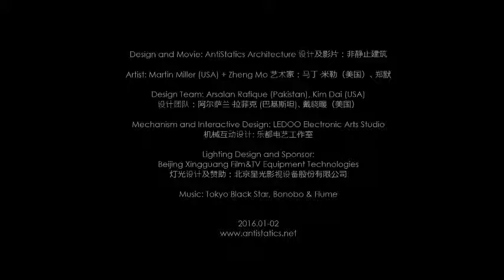“CatenAIRies” Installation Process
Ningbo Museum of Art
2016 The Second Ning Bo Contemporary Art Exhibition

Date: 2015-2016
Size: 5 X 8 X 8 m
Media: Nylon, Plaster, Electric Fan, Steel Frame, LED Par Cans Special Design: Parametric Centenary form finding and fabrication, Proximity Sensor
Design: AntiStatics Architecture
Artist: Martin Miller + Mo Zheng
Design Team: Arsalan Rafique, Kim Dai
Mechanism and Interactive Design: LEDOO Electronic Arts Studio